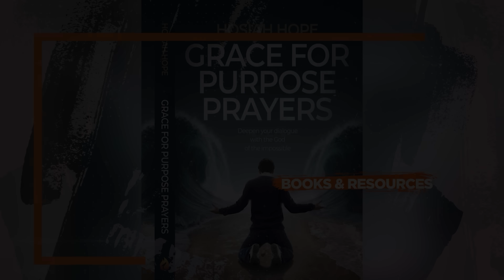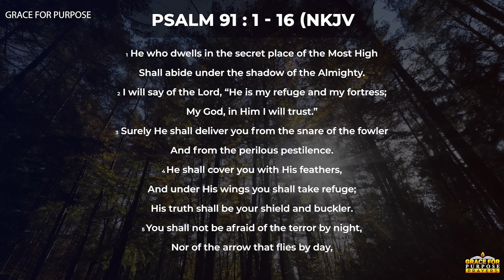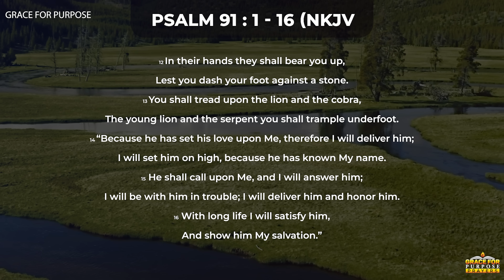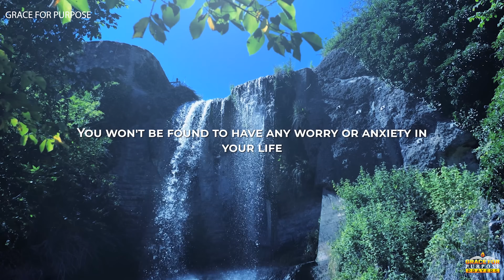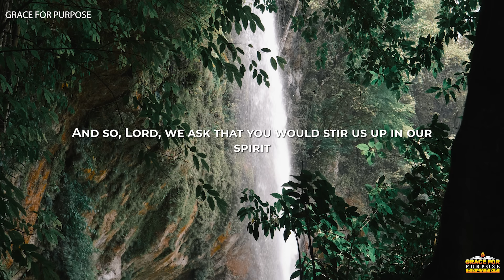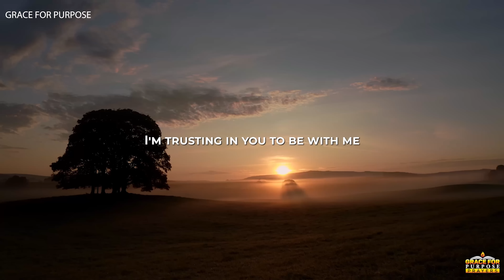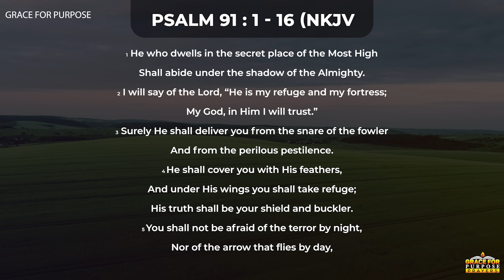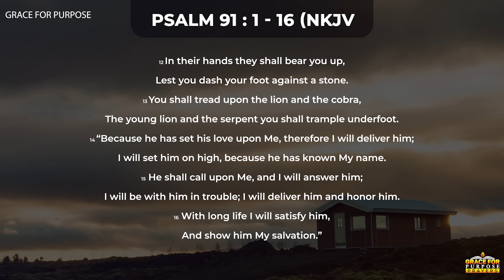The Lord Will Fight For You | Psalm 91 | A Blessed Morning Prayer To Start Your Day